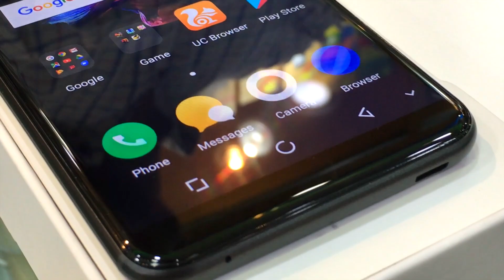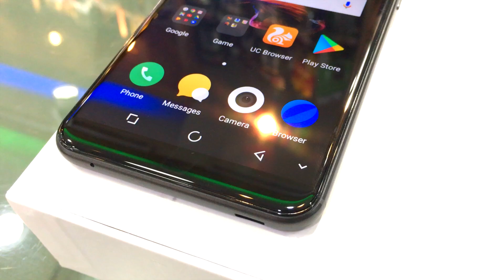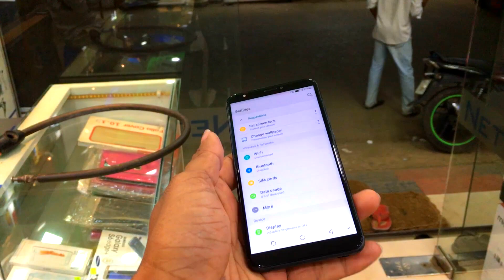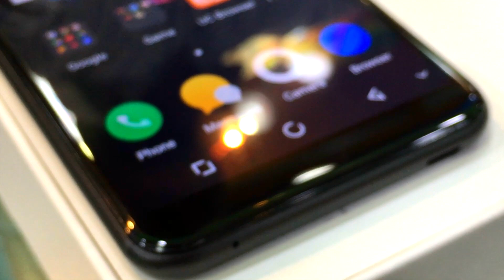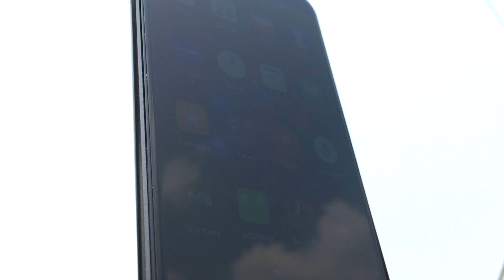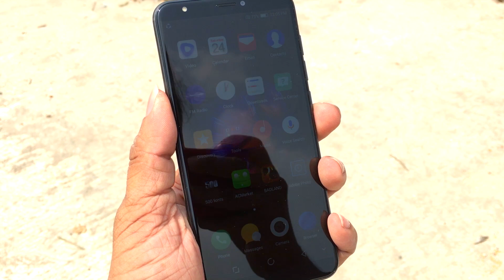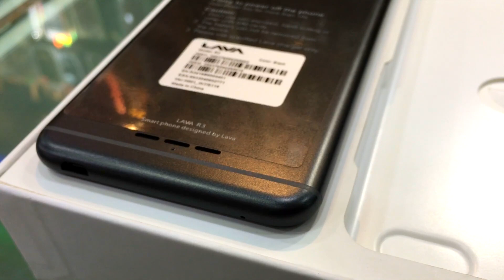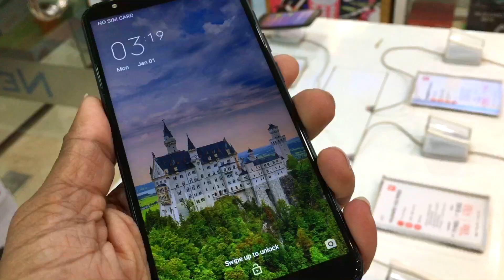LAVA R3 Review in Bangla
Maxtubeee

Network Scope 2G, 3G, 4G (LTE)
Battery Type & Performance 3000 mAh (non-removable)
Body & Weight Plastic body
Camera Factors (Back) Autofocus, LED Flash, bokeh effects, face beauty
Camera Resolution (Back) 13 Megapixel
Camera Resolution (Front) 8 Megapixel (Front flash, 84° wide-angle view, bokeh effect, night shot)
Colors Available Black, Blue
Display Size & Resolution 5.7 inches, 18:9 ratio full-view screen, HD+ 720 x 1440 pixels
Display Type IPS LCD Touchscreen
Graphic Processing Unit (GPU) Mali T720
Memory Card (External Slot) Yes
Operating System Android Nougat v7.1.1 (ColorOS 4.2 based)
Sensors Fingerprint, G-sensor, Proximity, Light
SIM Card Type Dual SIM (dual stand-by)
USB MicroUSB v2.0
Video Recording Full HD (1080p)
Wireless LAN Yes
Special Features - FaceID unlock
Other Features - Bluetooth, GPS, GPRS, Edge, MP3, MP4, Radio, Loudspeaker
Lava R3